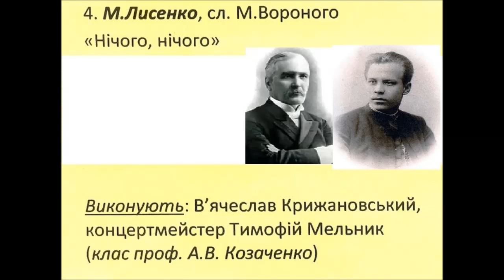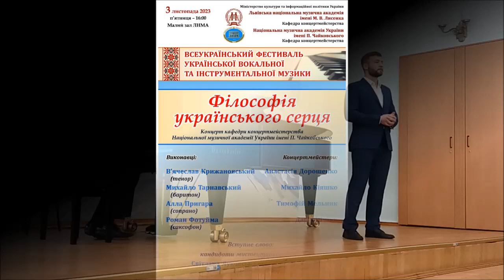Лисенко сл Вороного Нічого нічого В'ячеслав Крижановський Тимофій Мельник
Підтримати роботу канала Приват 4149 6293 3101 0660